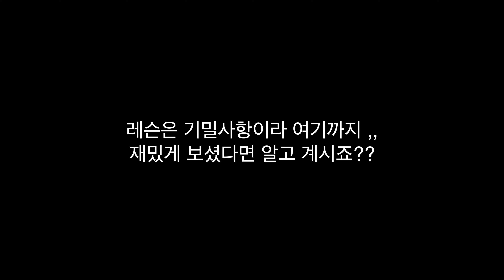(현재 중3 비걸) 에어트렉 고등학교 가기전에 할께요 .... 4부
브레이킹k 고등부 2위 김우빈
한림예고 합격생 이수인
의 비보이 연습및 트레이닝 공개 영상

중3 학생 비걸 고등학교 가기전에 에어트렉 할래요.

question, consulting

김우빈 insta : @bboystone
이수인 insta :